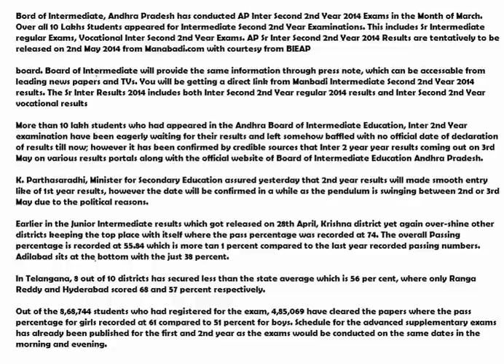ap Inter 2nd Year Result 2014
AP Intermediate Second 2nd Year Results 2014, inter 2nd Year Ap 2nd Year Results Online Check Result 2014 tomorrow on Manabadi & Schools9, Results. manabadiwebsite\ cgg.gov.in and results.cgg.gov.in